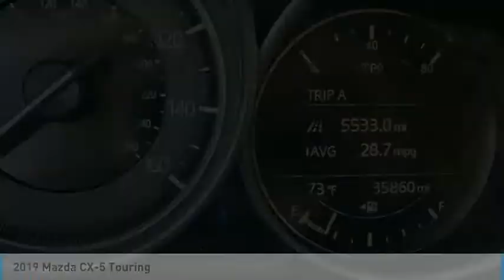2019 Mazda CX-5 Touring FOR SALE in Peoria, AZ BM1421A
8424 W. Bell Road

LOCAL TRADE IN, ONE OWNER, CLEAN CARFAX, MANAGER SPECIAL, REMAINING FACTORY WARRANTY, SOLD NEW HERE.  Recent Arrival! 25/31 City/Highway MPG Clean CARFAX. CARFAX One-Owner.  Awards:     2019 KBB.com Brand Image Awards  Phoenix s Preowned Vehicle in Peoria, Glendale, Scottsdale, Avondale!! Want us to come to you? No problem! In case we missed a picture or a detail you would like to see of this 2019 CX-5, we are happy to send you A PERSONAL VIDEO walking around the vehicle focusing on the closest details that are important to you. We can send it directly to you via text or email. We look forward to hearing from you!  Vehicle price and availability are subject to change without notice.